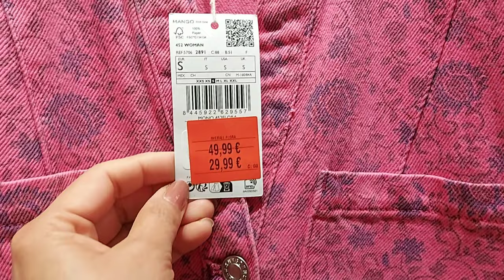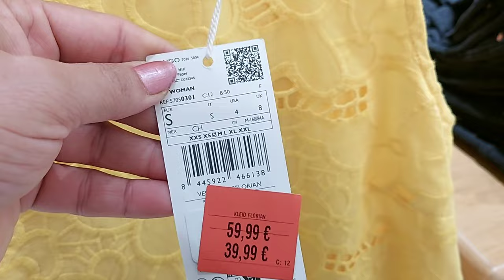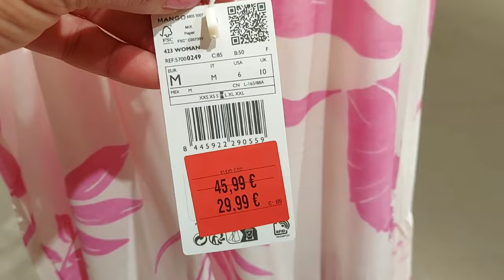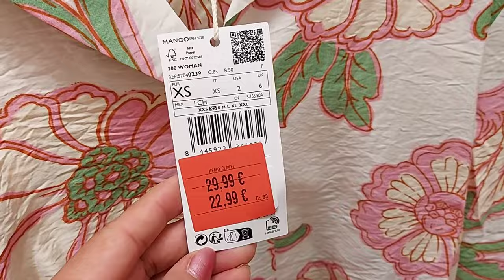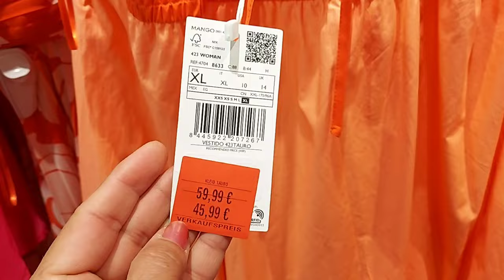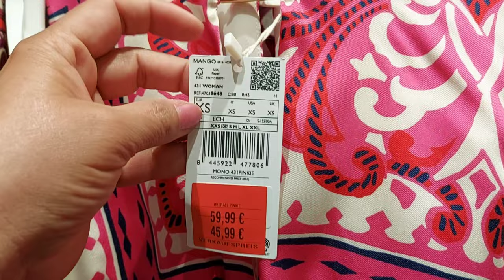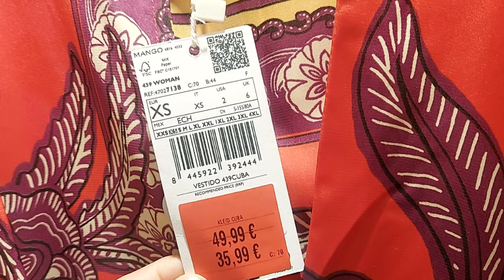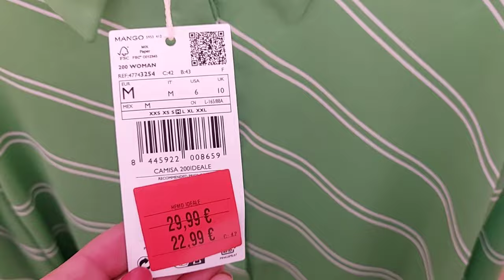MANGO ‐70% SALE WOMEN'S NEW COLLECTION / AUGUST 2023